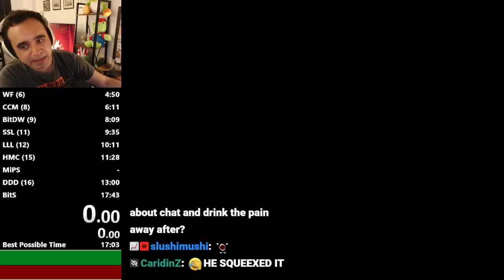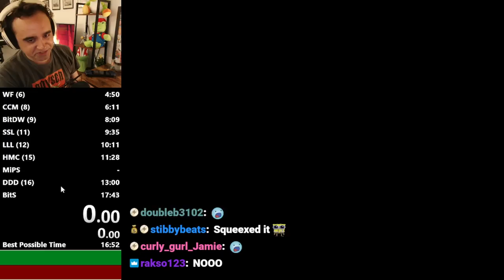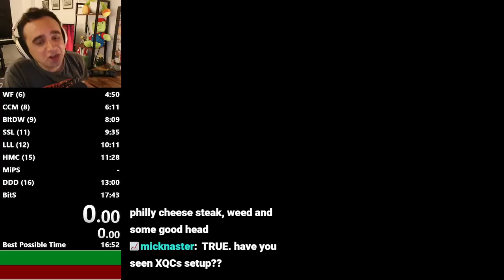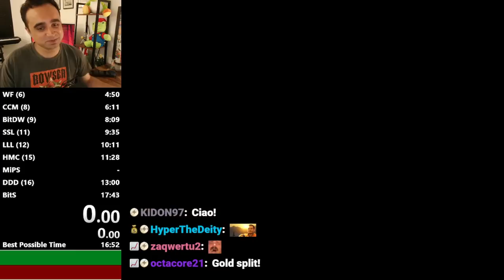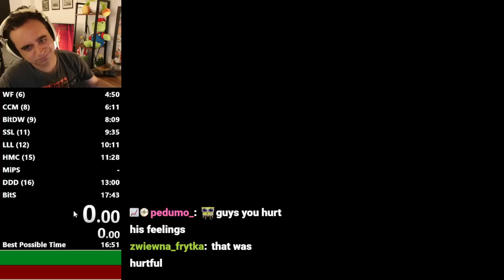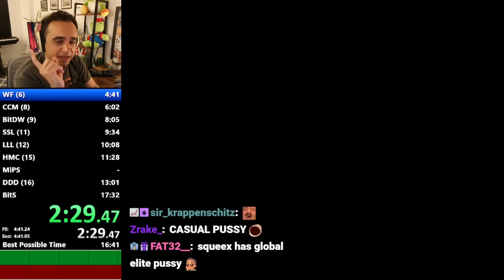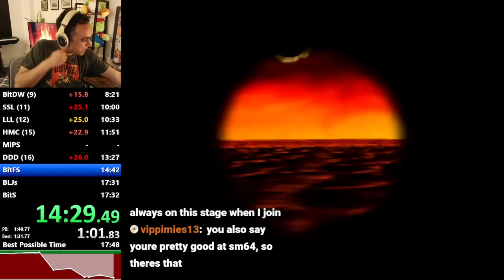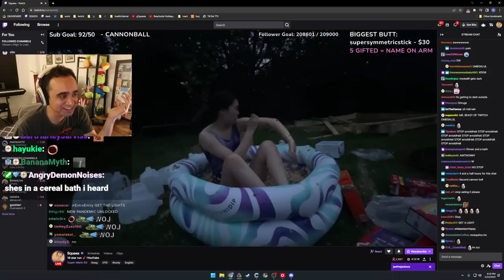Improving my SM64 PB through practice and positivity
Is it just me or is this super hard??